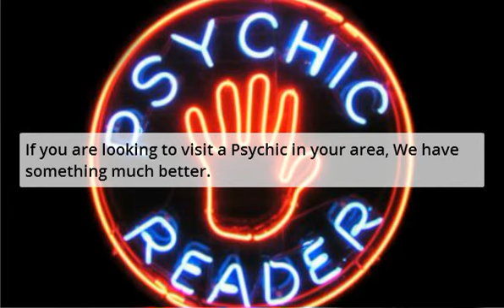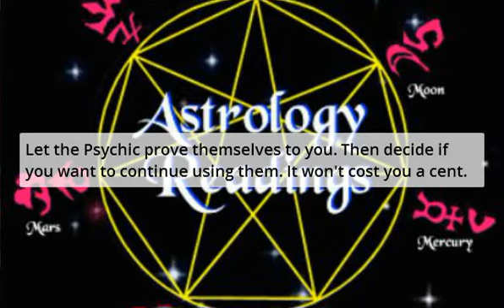Psychic Fayetteville - Psychics In Fayetteville Nc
Psychic Fayetteville - Psychics In Fayetteville Nc can't hold a spell against our offer. Now you can try before you buy.

Psychic services available: Psychic Readings, Fortune Telling, Clairvoyance, Palm Readings, Tarot Card Readings, Medium, Past, Present, Future

Genre: Psychic Fayetteville - Psychics In Fayetteville Nc Video

Let the Psychic prove their abilities to you. You decide if you want to continue using them. It won't cost you a cent.

| Psychic Fayetteville - Psychics In Fayetteville Nc can help you.